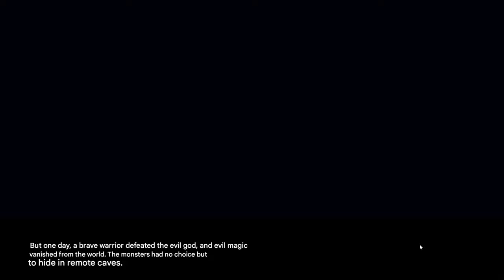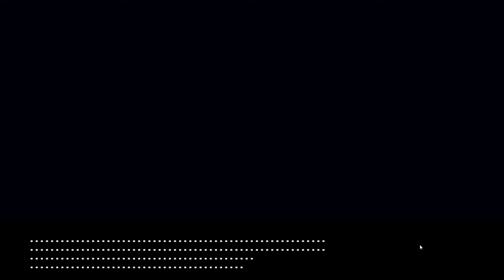Sword Of Ryonasis Full Game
Sword Of Ryonasis  is an work from Developer  ankoku marimokan

Sword Of Ryonasis  -   2017

A whole knight legion was literally swallowed by a shady dungeon,
often regarded as the residence of the Evil God. A rookie knightess
Kirsch, left alone by the other knights, gets into the dungeon but
she is cast "magic spell of lewd emblem" there.
Barely given escape by the Holy Sword, she restarts moving forward.